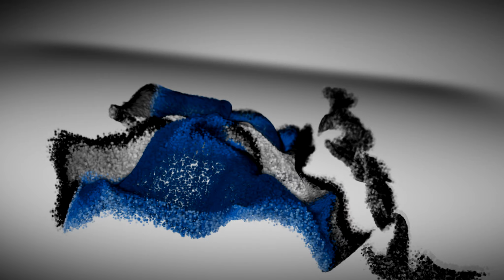[LP] Prototype - Ep 15 - Le plus gros Chewing-gum au monde!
Aujourd'hui, Alex s'est dit qu'il en avait marre des chewing-gum malabar et à décider de faire le plus gros chewing-gum au monde: pas moins de 25 m de haut, avec des jambes en Mikado, rien que ça. Aidez le à tout mâcher !!

Bon visionnage ;)

Je dédicace cette description à zui85 :D